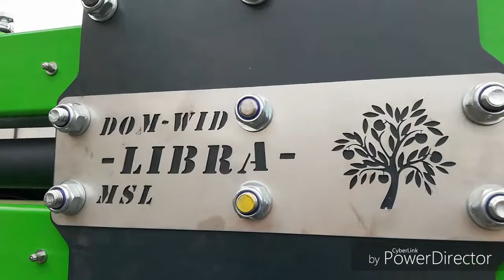Piła konturowa Libra, mechaniczne cięcie sadów, piła do sadu,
Piła do cięcia konturowego drzew owocowych LIBRA